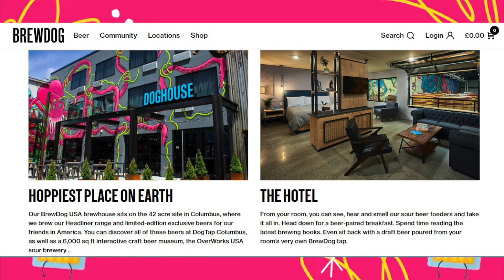Sesiones Ramónicas: disfrutando una Hazy Jane de Brewdog.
Breve historia de la compañía mientras en Sesiones Ramónicas disfrutamos de una Hazy Jane, una NEIPA de la empresa de origen escocés.